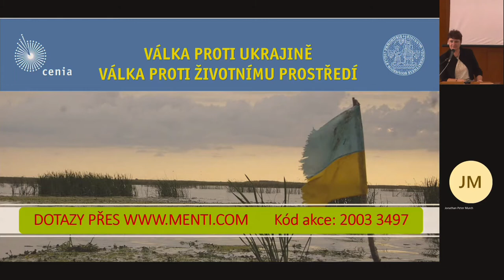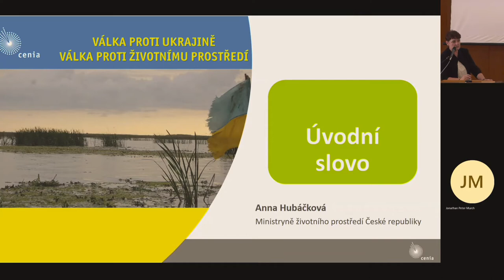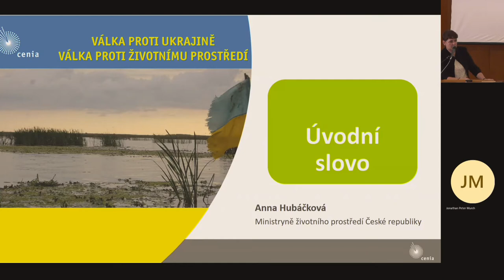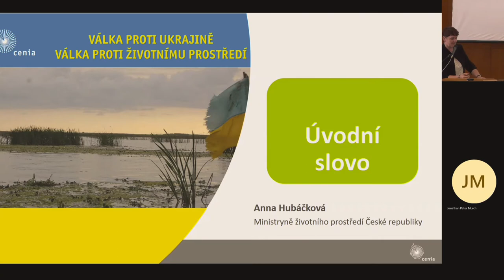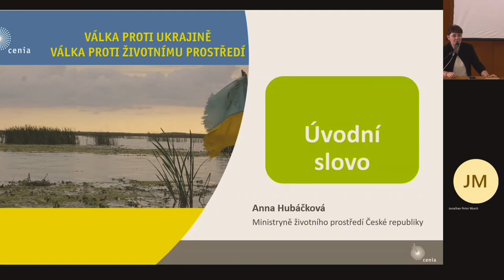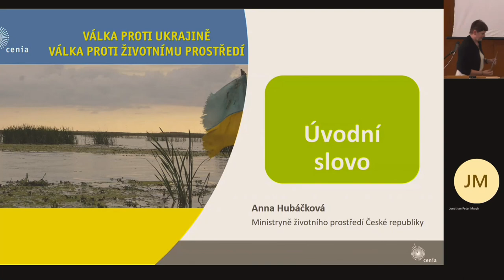Úvodní slovo k semináři Válka proti Ukrajině, válka proti životnímu prostředí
Zahájení semináře ministryní životního prostředí ČR Annou Hubáčkovou